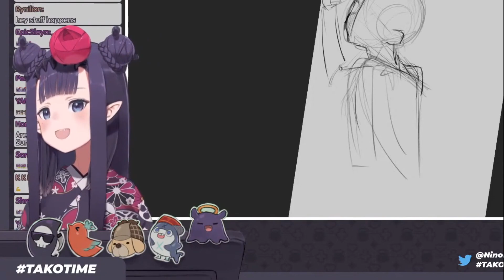Ina กับการใบ้กับคนดูว่า Goods ในวันเกิดที่จะถึงของเธอว่ามันคืออะไร [Hololive ซับไทย]